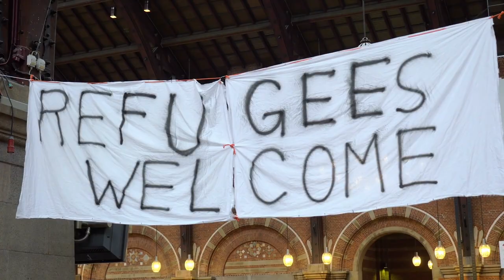Standing In The Rain By James Gardiner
by James Gardiner - featuring Annica

Composed, arranged, produced and performed by James Gardiner for Touch-Tone Productions.  Featuring Annica on vocals and the Montessori preschool children's choir.  Recording, mixed and mastered by James Gardiner at Pajama Studios, Oakland, California.

A Rian Mac Film - Rian Music
Directed by Paula Telander - TeaTime Films